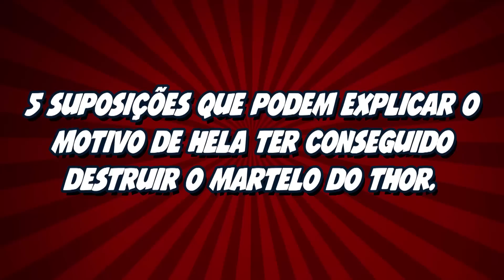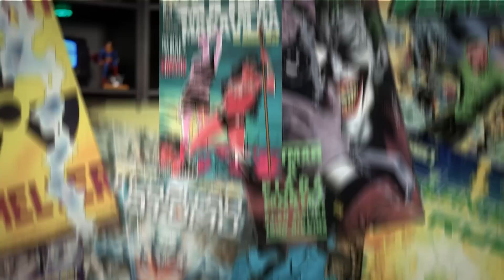COMO HELA DESTRUIU O MJOLNIR EM THOR RAGNAROK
Uma das cenas que mais chamou atenção no trailer foi o momento em que Hela destrói o martelo do Thor. Mas me diz ai, você sabe como ela fez isso?